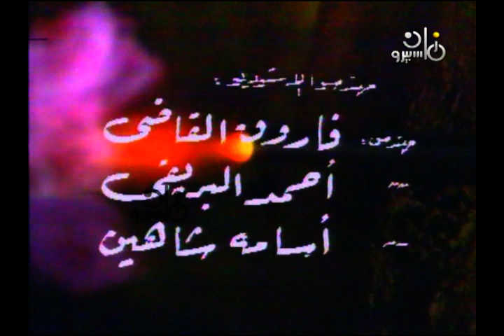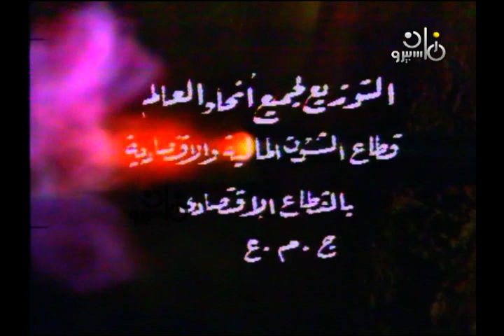تتر بداية مسلسل ״المكتوب على الجبين״ ׀ مجدي وهبة – تحية كاريوكا – صابرين